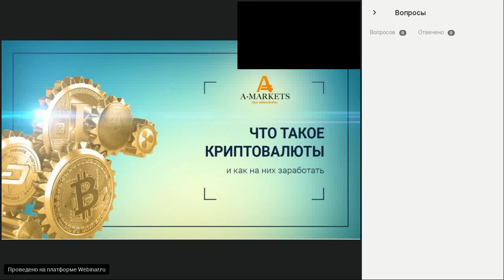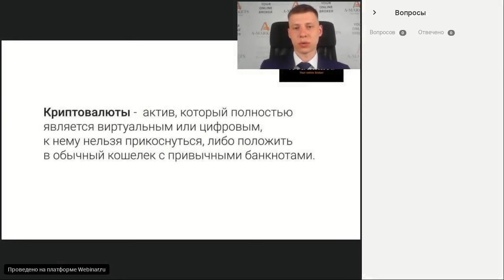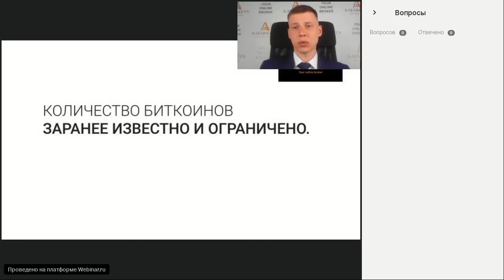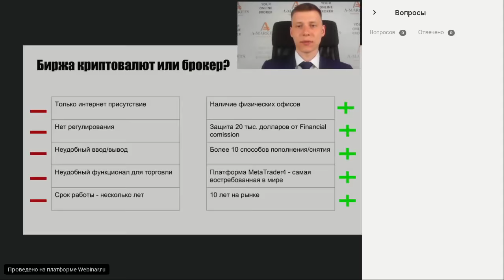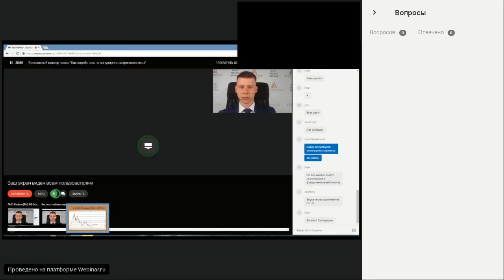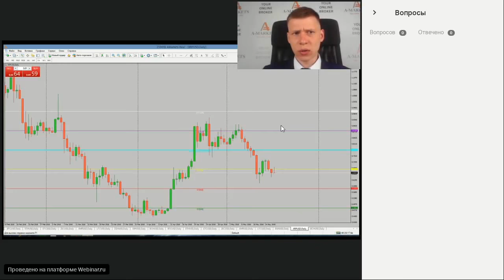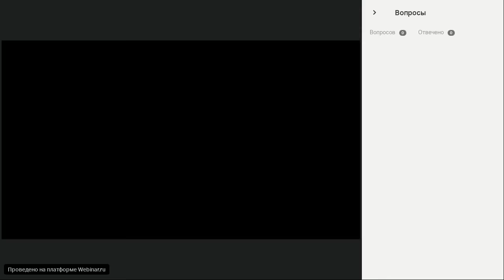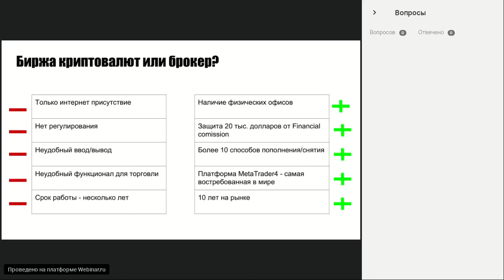Вебинар «Как заработать на криптовалюте без майнинга?» 17.05.2018